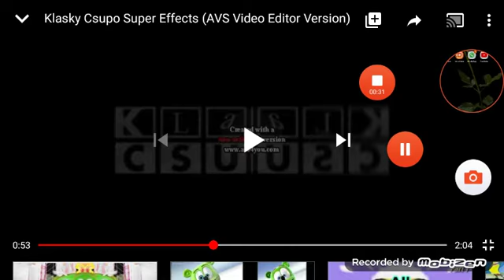K A K Y C U O S P R E F C S (A S E I I N)